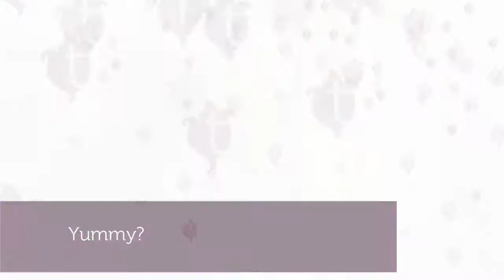How to Make Bone Broth | Recipe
Who would have guessed that the latest health trend would have us boiling bones? Well it has, and here's how to make the most delicious & nutritious bone broth.

tuja's Tweak and Eat columnist, Niki Boileau walks us through the process. Good bone broth takes a while to make, but it won't take a lot of your time. It's a perfect Sunday activity that will yield you lots of yummy bone broth for breakfast all week.

For breakfast? Yep, you read right. This healthy sip is a great way to start the day because it's loaded with minerals like calcium and magnesium plus it helps support the immune system, digestion and bone health. Not a bad way to kick off the day, right?

If you still need some motivation to slurp some bone broth, how about your skin? Bone broth is also reported to be great for you complexion and even reduce cellulite - thanks to all of that natural collagen, gelatin and silicon you're pulling from those bones.

Follow this simple recipe that includes organic chicken bones (you can purchase these at a health food store from the deli or in the freezer). After it's simmered for a few hours, you add vegetable ends (like carrots, parsnips, celery and onion) and some spices. Then, let it simmer for a whole lot longer before adding the last of the spices and straining your healthy hot broth.

One slurp of this potent health drink and you'll be skipping your morning tea to sip bone broth instead.

Are you a fan of this health trend? Tell us what you love about it and what your bone broth recipe includes in the comments below or over on our website, tujawellness.com  We love to hear from you, even if it's just a thumbs-up like on the video.

tuja wellness is a Canadian website committed to inspiring a healthier and more conscientious everyday through their articles, videos, podcasts and city directories & events.